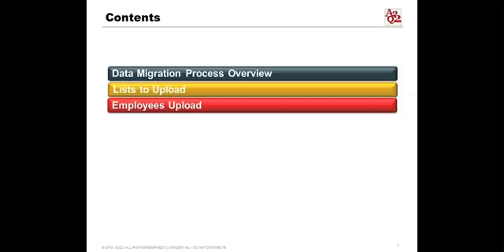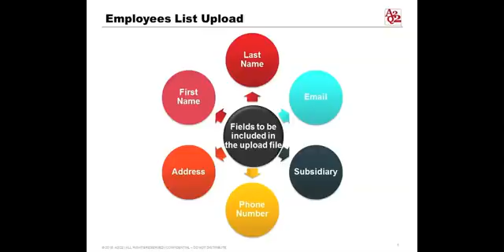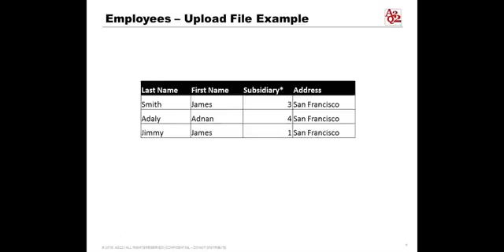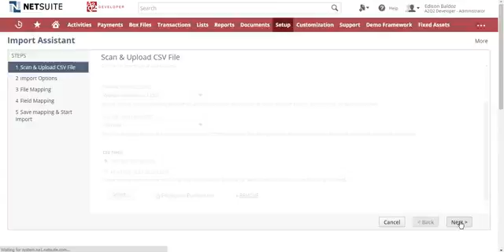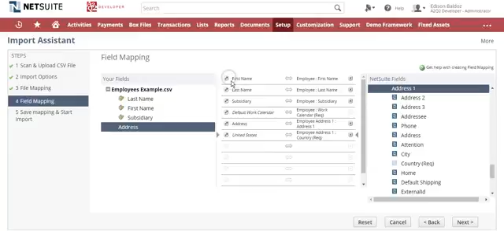#43 | NetSuite Employee Data Upload